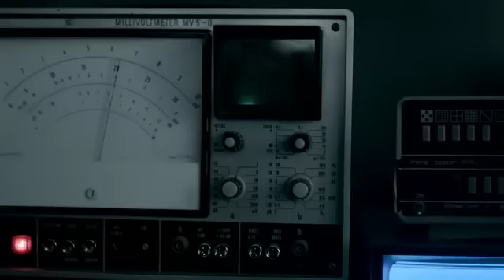The first-ever BMW i8 Official Launch Video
With its fascinating holistic concept, the BMW i8 brings the vision of a modern and sustainable sports car to life. The highly-emotional design immediately makes it clear what qualities the BMW i8 has to offer. Dynamic proportions show off its acceleration potential even when it's standing still; and yet it doesn't rely on being a pure-blooded sports car. Its aesthetics always follow a functional goal: for example, more aerodynamics for maximum efficiency and absolute performance.